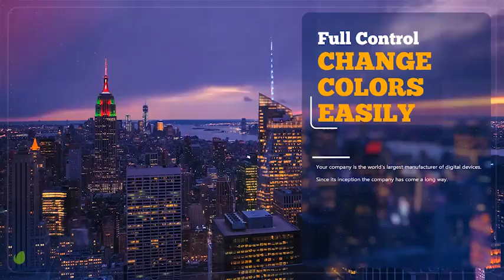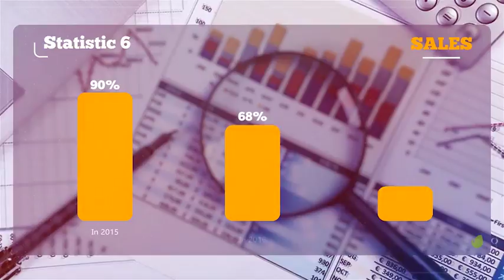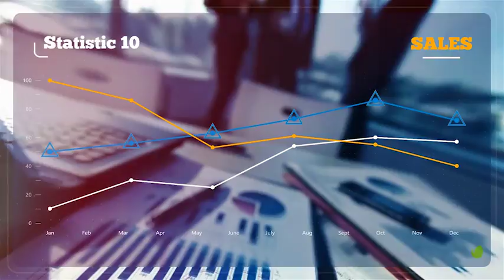Business Presentation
Modular structure (26 separate modules)
10 media scanes
10 statistics scane
4 team scane
2 logo scane
Global color control layer for all elements, and local color control layer within elements
Awesome atmosphere
Very easy to use
100% after effects
After Effects CS5.5 and above
Full HD